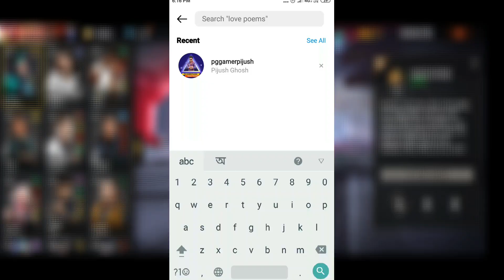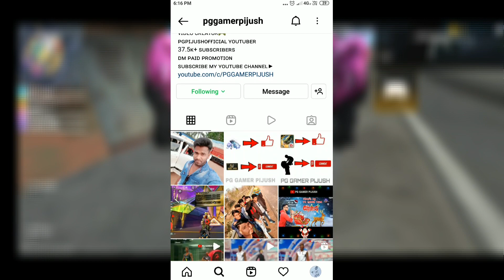steffie character ability in free fire//ff steffie character skill ability test//Garena Free Fire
steffie character in free fire ability test
free fire steffie character ability in telugu
free fire steffie character ability in clash squad
free fire steffie character ability in tamil
free fire steffie character ability in malayalam
free fire new character steffie ability in hindi
steffie CHARACTER SKILL COMBINATION
elite steffie CHARACTER SKILL FULL DETAILS
elite steffie CHARACTER SKILLL